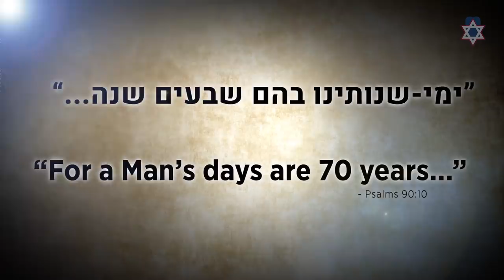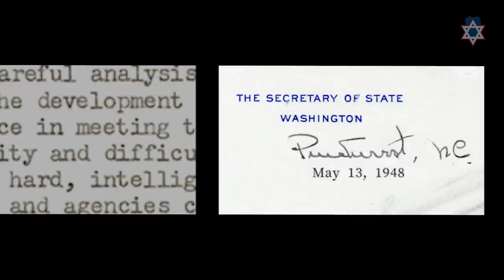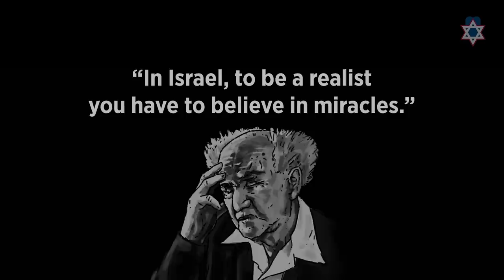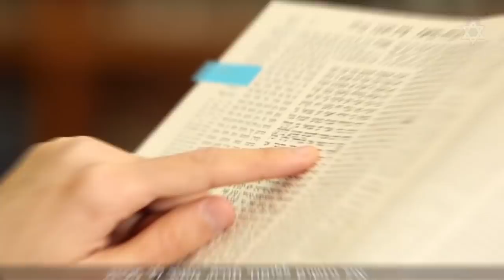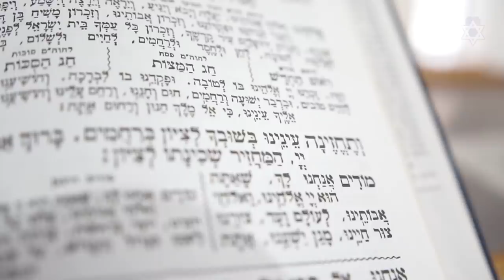Israel - Do You See The Miracle?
The Mizrachi World Movement presents the historic untold story of Israel's monumental Declaration of Independence. See prophecy & destiny unfold in this dramatic inspiring short film produced for Israel's 70th anniversary. This video was written and narrated by Rabbi Jeremy Gimpel, and produced by the Mizrachi World Movement.